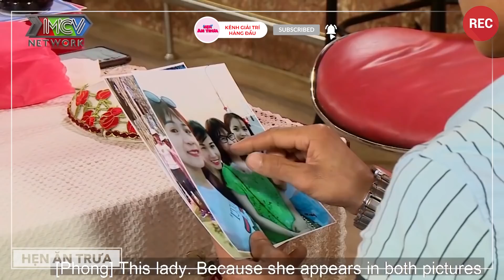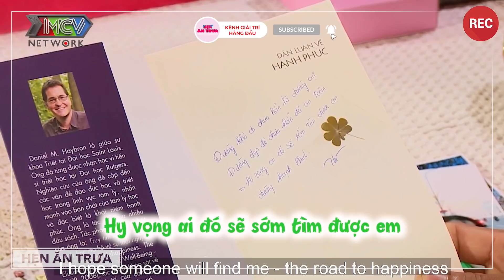Hẹn Ăn Trưa Đại Gia Trẻ Trồng Cà Phê Còn Trai Tân Cưa Đổ Gái Xinh Dắt Nhau Lên Núi Ở 😆😆